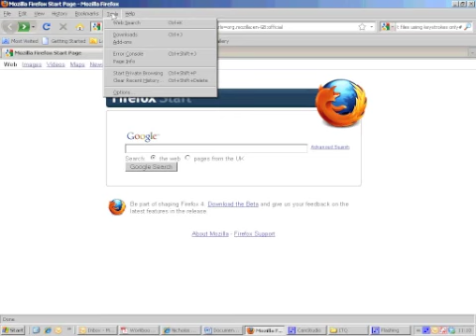Deleting Temporary Internet files Using Keystrokes Only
Temporary Internet files